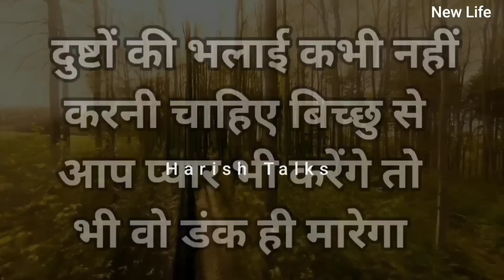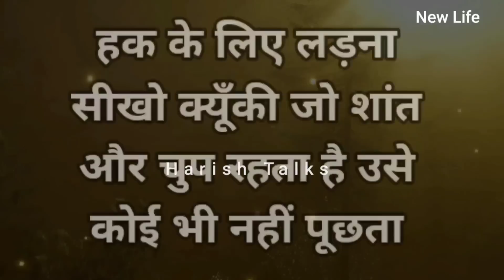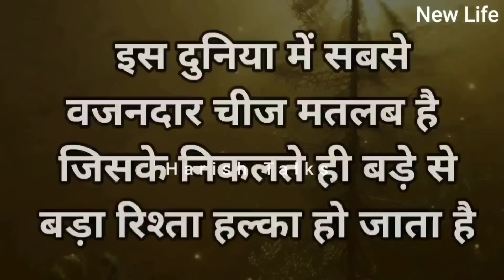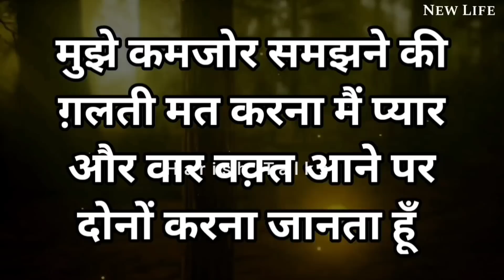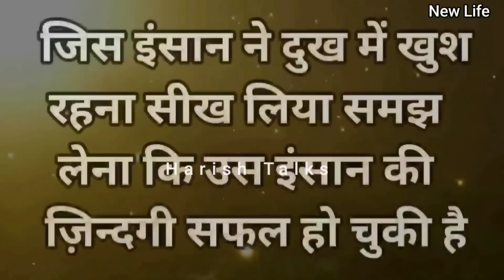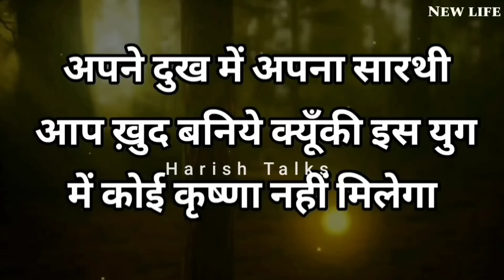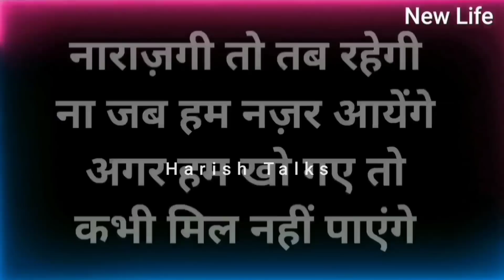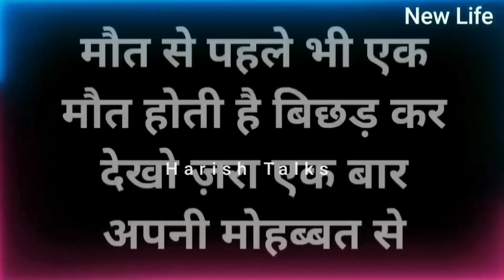मनको शांति सुकून देंगी ये बातें Harish Talks New Life Best Motivational speech Hindi Quotes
मनको शांति सुकून देंगी ये बातें Harish Talks New Life Best Motivational speech Hindi inspirational quotes